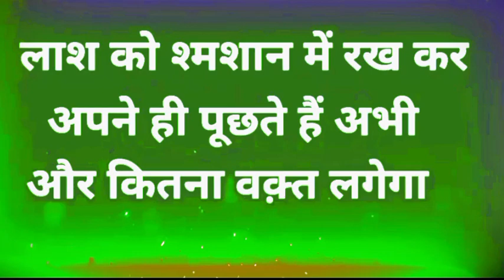# खुद को इतना बदल दो new life motivation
# MS motivational viral
motivation video
speech motivation video
new life